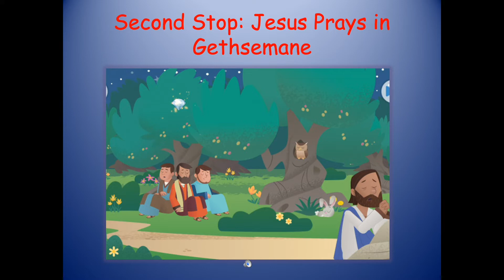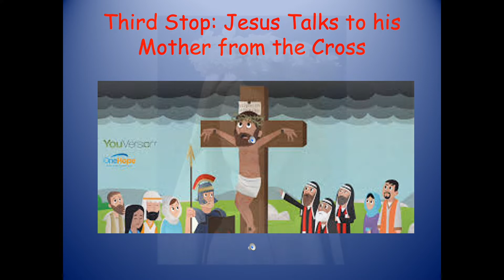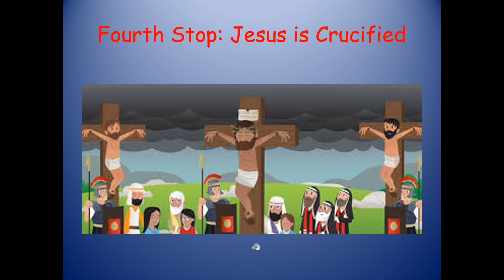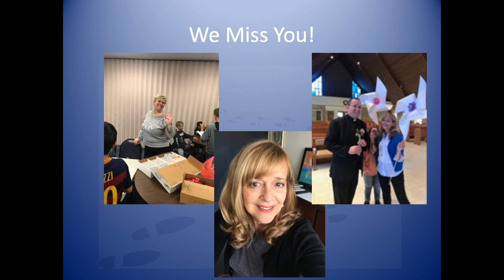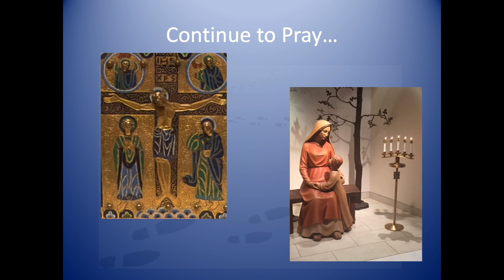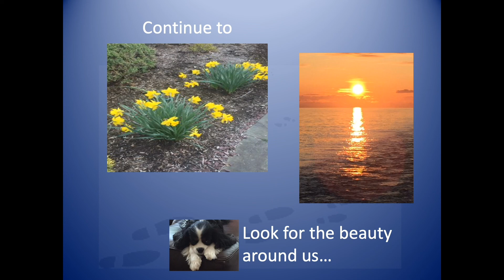Children's Walk With Jesus - April 10, 2020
Join us for our annual Children's Walk With Jesus on Good Friday.

Easter Sunday Mass will be live streamed on our YouTube channel on April 12 starting at 10:30 a.m.

All music used with permission through OneLicense.net.
Jesus Song performed by Chris Tomlin